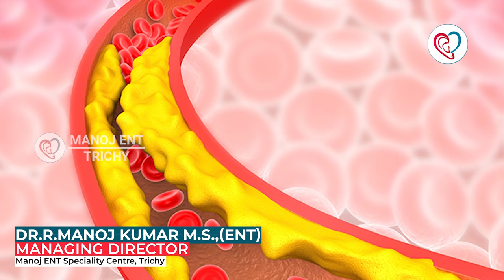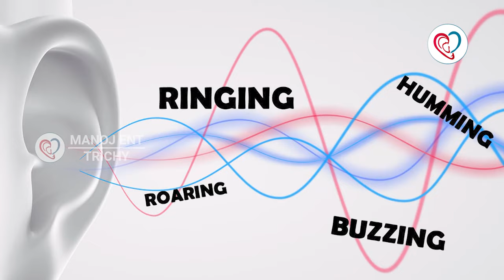காது இறைச்சல் - தீர்வு என்ன ? | Tinnitus in Tamil | Dr. Manoj ENT Speciality Centre | Trichy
Manoj ENT Speciality Centre

No. 37, Shakthi Nagar
Near srirangam Thaluk Office
Thiruvaanaikoil
Trichy, Tamil Nadu 620005
India